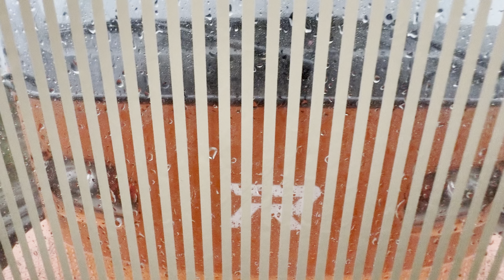2024.09.22 自強121新左營進站